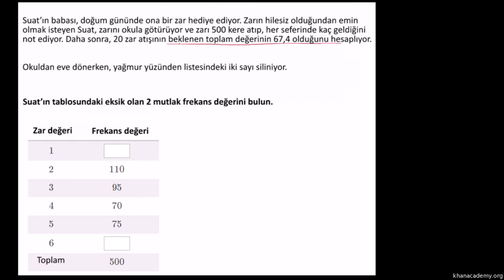Beklenen Değerden Veri Elde Etme (İstatistik ve Olasılık)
Getting data from expected value